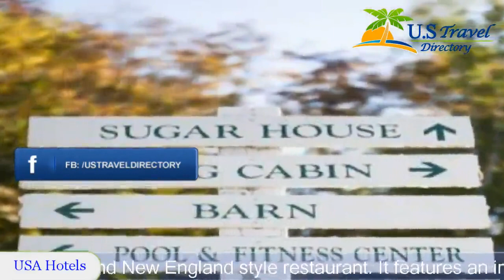Christmas Farm Inn and Spa - Jackson Hotels, New Hampshire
Christmas Farm Inn and Spa 3 Stars Hotel in Jackson, New Hampshire Within US Travel Directory Located in Jackson, this historic hotel features a full-service Aveda spa and New England-style restaurant. It features an indoor pool, hot tub, and seasonal outdoor pool and is surrounded by the White Mountain National Forest.

Each individually decorated room at the Christmas Farm Inn and Spa provides cable TV on an LCD screen.  Rooms are also furnished with a seating area. The Christmas Farm Inn offers a daily breakfast. The Great Glen Trails Outdoor Center is 20.8 km from the Christmas Farm Spa and Inn.
 Guests have direct access to world-class Nordic ski trails and Storyland is 4.5 km from the hotel.

Location in: Route 16B, Black Mountain Road, NH 03846, Jackson, New Hampshire